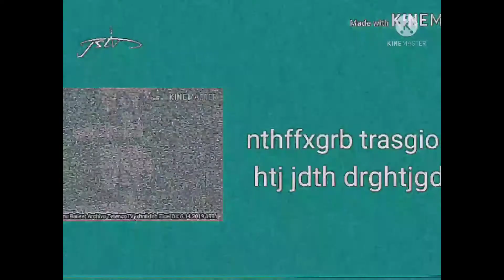Shell Commercial Logos 1990s-2010s (Part 1)